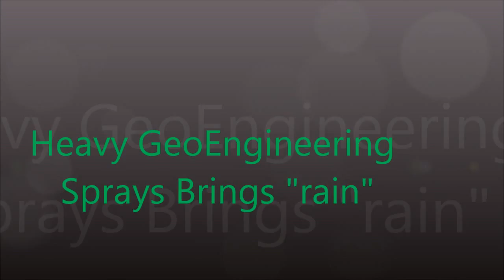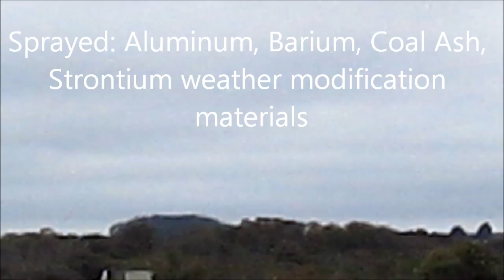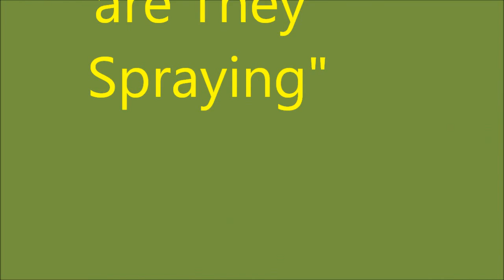10-17-15 Weather modification sprays birings rain N.Ca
Another program of geoengineering spraying brings light rain to Northern California, Flash floods drench Southern California. GeoEngieeringWatch.org